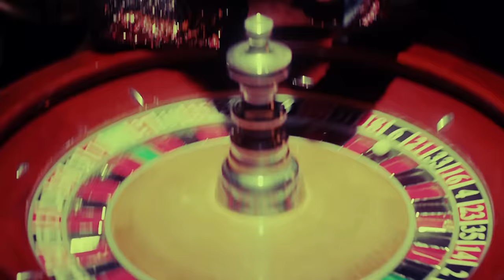소지섭 (SO JI SUB) - So Ganzi (WHITE) (Feat. SOUL DIVE, NEWDAY) MV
“It's SO GANZI time!”

배우 소지섭이 약 1년 1개월 만에 ‘래퍼 소간지’로 화려하게
돌아왔다.

소지섭이 음원 사이트들을 통해 ‘SO GANZI(WHITE)’,
‘SO GANZI(BLACK)’등 두 개의 신곡을 동시 발표했다.
두 곡은 후렴구를 제외하고 랩 부분이 같은 가사로 이뤄진 쌍둥이 곡으로, 180도 다른 멜로디와 분위기로 래퍼 소지섭의 극과 극 매력을 더욱 부각시켰다.

‘SO GANZI(WHITE)’는 비슷한 구성으로 이뤄져 있지만, 아드레날린을 절로 자극하는 신나는 리듬과 멜로디로 ‘SO GANZI(BLACK)’과 정반대 분위기를 연출하며 듣는 이들에게 경쾌한 흥겨움을 선사한다.

뿐만 아니라 소지섭의 이번 신곡은 든든한 실력파 뮤지션들이 참여, 곡의 퀄리티를 무한 업그레이드 시켜 기대감을 더욱 높이고 있다. 소지섭의 힙합 소울메이트로도 널리 알려진 ‘소울다이브’는 이번에도 곡 작업을 함께하며 끈끈한 의리를 과시했다.